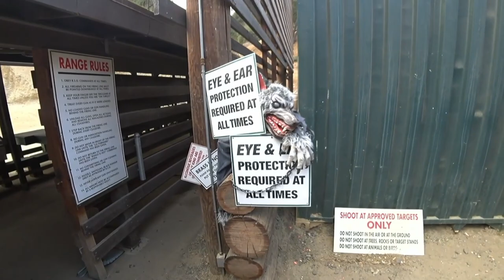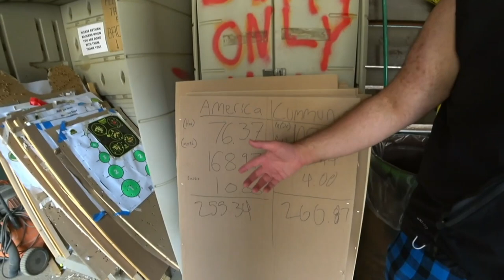The Boys Go Shootin at Shitcamp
Hasanabi takes Esfand and the rest of the group out to a firing range for some friendly marksman competitions. Who's got the best aim? Watch and find out.